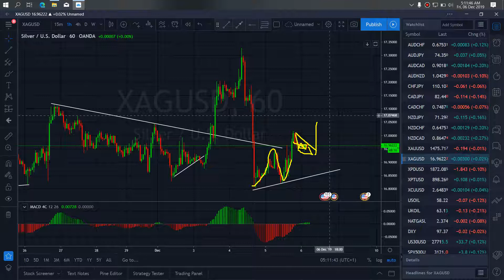SILVER METAL MARKET TRADE SETUPS & SIGNALS For 6th Dec 2019